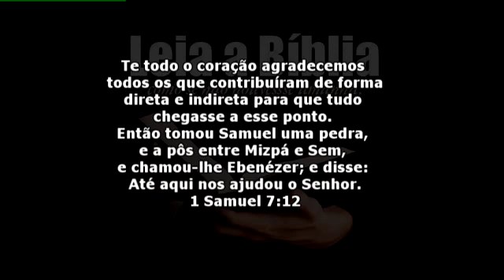Reforma da Casa Pastoral no Distrito do Boa Vista do Pacarana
Agradecer todos os irmãos da igreja Evangélica Assembleia de Deus da Missão, Congregação Pacarana.
Foi muito boa e importante de forma extrema a participação da comunidade.